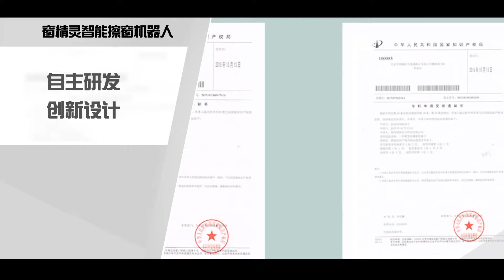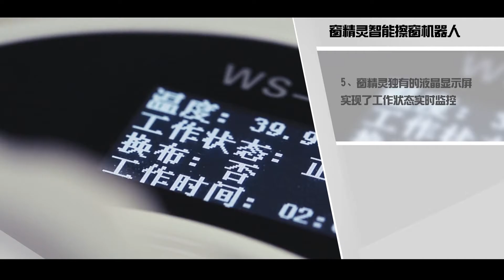Window Cleaning Robot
This is Jing from China. Manufaturer for Home appliance, main product is Window Cleaning Robot, that is cleaning your room, glass, floor, wall, bathroom, window, table, ect. Let's talk details.

Waiting for your eamil for further discussion.